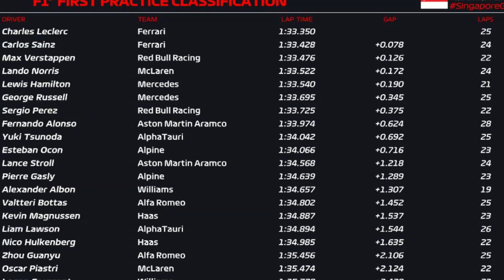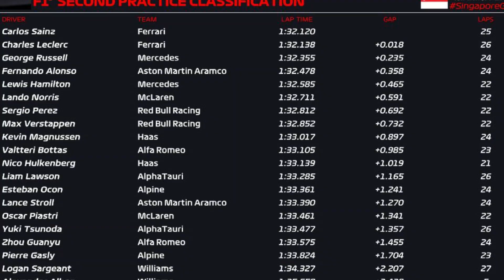Hamilton e Russell com bons treinos faz W14 mostra a cara em Singapura | Ferrari manda na sexta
Hamilton e Russell fazem bons treinos e W14 mostra a cara em Singapura. Ferrari com dobradinha nos 2 treinos.
Charles Leclerc, da Ferrari, foi o piloto mais rápido no primeiro treino livre do GP de Singapura de Fórmula 1, em Marina Bay. O monegasco fechou a sessão com um tempo de 1min33s350, ficando 78 centésimos acima de Carlos Sainz, que ficou no segundo lugar. Max Verstappen fez uma primeira sessão de treino discreta, mas fechou dentro do top-3. O holandês sequer chegou a assumir a ponta do TL1. Lando Norris ficou na P4, com Lewis Hamilton e George Russell, na quinta e sexta posição respectivamente.

▪️ O 44 Moments é um canal destinado a Lewis Hamilton e Mercedes F1. Notícias, curiosidades e momentos de Hamilton e da Mercedes AMG F1.